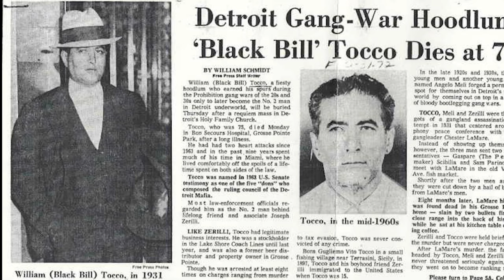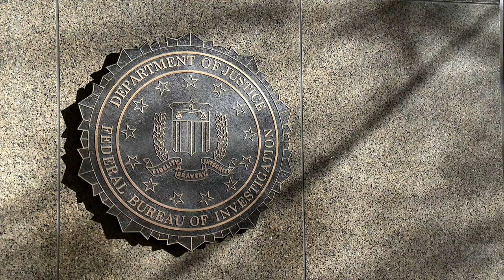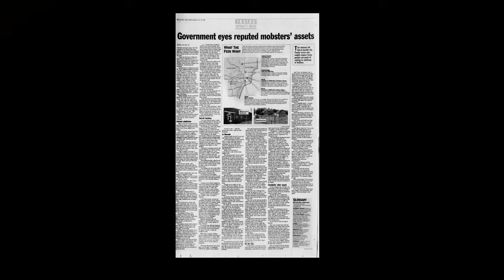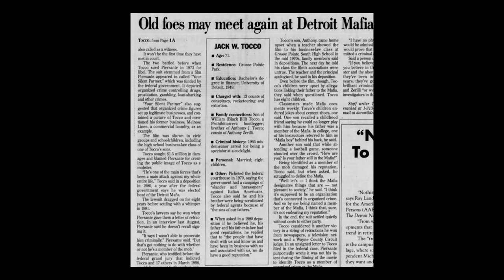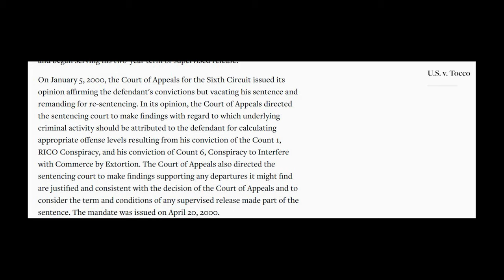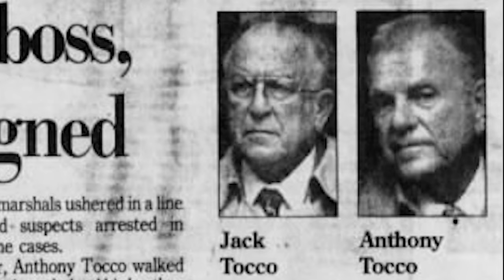Detroit Mafia Boss Jack Tocco (Giacomo William Tocco) as part of Mobsters of History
Giacomo "Jack" William Tocco (c. 1927 – July 14, 2014) was an Italian-American mobster and long-time leader and mob boss of organized crime organization known as the Detroit Partnership, based in Detroit, Michigan. Of Sicilian ancestry, he had numerous legitimate business holdings.
Tocco was born in 1927 to parents Vito William Tocco and Rosalie Zerilli. He was raised in the upscale Windmill Pointe section of Grosse Pointe Park. In 1949, Tocco received a degree in finance from the University of Detroit.

In 1979, Jack Tocco assumed leadership of the Detroit Partnership following the death of Joseph Zerilli. Tocco inherited a decimated organization with several key members facing prison. Tocco also lost a valuable resource with the death of Papa John Priziola, one of the last original ruling dons from the Partnership's inception in 1931. Around this time Jack's cousin Anthony Zerilli was released from prison. While many expected trouble between them, Tony found himself in legal troubles after being recorded bragging to a Federal Bureau of Investigation informant about his activities in Las Vegas. This triggered a federal investigation into the Detroit Family's interest in the Aladdin Hotel and Casino, which was being operated by convicted bank robber James Tamer.

Jack Tocco accumulated an impressive real estate portfolio, which he and brother Tony have successfully managed. Amongst these is the 32-acre (13 ha) spread purchased in 1973 for $112,000. The property borders the Royal View Estates, a housing development started by the Tocco brothers in the 1990s. Located in Oakland Township, Royal Oaks netted the brothers several million in profit. The plot was originally planned for fifteen luxury homes located on a 40-acre (16 ha) tract. According to land records, the Tocco brothers paid for the cost of the utility connections put in and then sold the lots to buyers and contractors who built the houses themselves. The Royal View project inspired the creation of the Royal View Estates Condominium Association in October 1989. Its founders were Jack and Anthony Tocco and Vito and William Badamo. The Tocco's also planned on using another company, the Royal Construction Co., to develop condominiums and houses in the range of approximately 3,000 sq ft (280 m2) apiece. Three months after the project began, "Tocco & Tocco" was replaced as a contractor by Royal Construction, which was founded in 1964 by Sam Barone and Carlo Licata (who was married to Jack's sister and later to Santo Perrone’s daughter). As of 1996, the Tocco brothers owned at least one undeveloped lot in Royal View, with total revenues on home sales exceeding $6 million.

Tocco's properties included a condo in Boca Raton, Florida, purchased in 1993. His commercial holdings include three buildings and $1 million in commercial land in Warren, and several undisclosed properties. It was rumored that Tocco owned the Hillcrest Country Club & Moravian Hills Golf Club in Macomb County, where he allegedly used James Tamer and Simon Thomas as fronts to ensure the club's liquor license was approved. Purchased by Woodrow Woody in 1949, Hillcrest listed some of Michigan's most influential people as members. Woody sold the property to the Partnership's frontman, James Tamer in 1980 for $6.5 million. In 1984, Tamer sold the property to Simon Thomas, a nightclub operator who shared a Lebanese heritage with the two previous owners. Thomas used his entertainment industry connections to bring in stars like Frank Sinatra, Paul Anka, and Wayne Newton to perform in his establishments. In 2005 the Hillcrest Country Club & Moravian Hills Golf Club was sold. 30 acres of the site were used to develop the George George community park, while the remainder was sold to Meijer Inc. and a new Meijer's hypermarket was built on the location.

Jack Tocco was married for over sixty years and had eight children and seventeen grandchildren. He died on July 14, 2014.